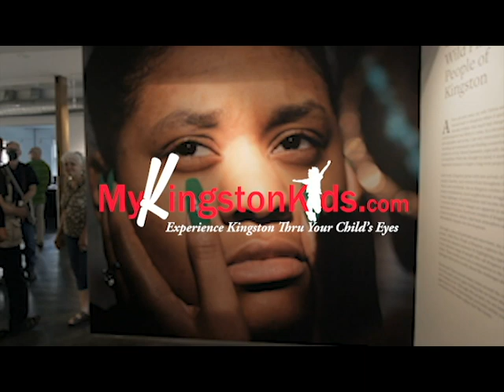MyKingstonKids In The Mix | Frank Waters at CPW Exhibit featuring Doug Menuez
This episode showcases the incredible photography by world renowned photographer, Doug Menuez at the Center for Photography at Woodstock Exhibit. MyKingstoKids Executive Director, Frank Waters was part of Doug's book entitled, Wild Places. This episode Doug shares a bit about his experience with Frank and how project developed.